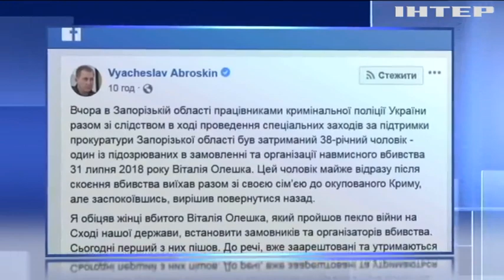Полиция задержала заказчика убийства Виталия Олешко